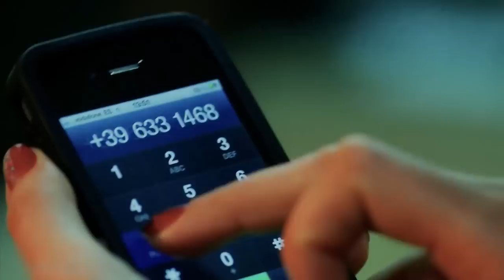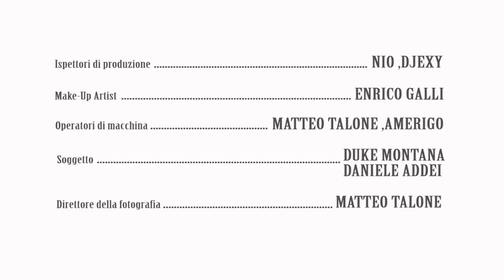Duke Montana No Good For Me Prod by Sick Luke